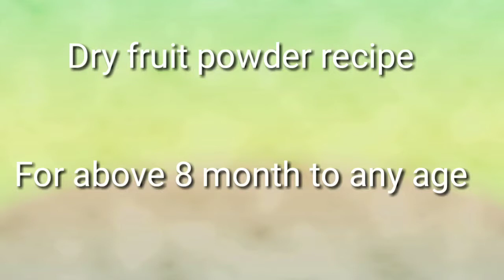Dry fruit powder for babies ।। बच्चों की सेहत के लिए पाउडर, बच्चों के वजन बढ़ाने की रेसिपी।।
Hello viewers, welcome to my channel mum& tad I am sharing my motherhood experience on this channel here you can find all baby related video like baby care baby product ,recipes , toy home remedies and baby fun video also you can see mother related video mother care weight loss etc so pls subscribe my channel and also share and like thanks .you can connect me on below id

Here you can find recipe for dry fruit powder for weight gain and brain development. You can give to toddlers also for any age.